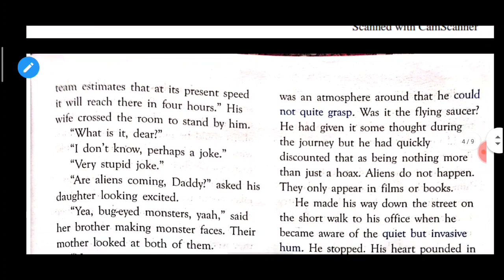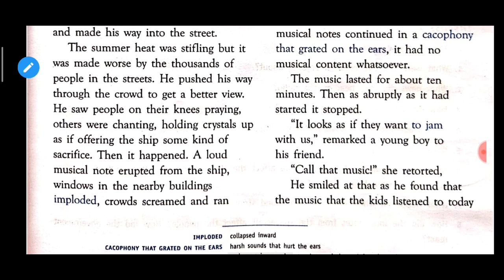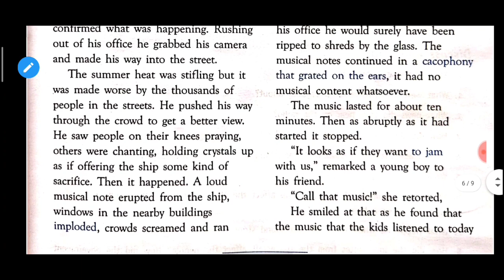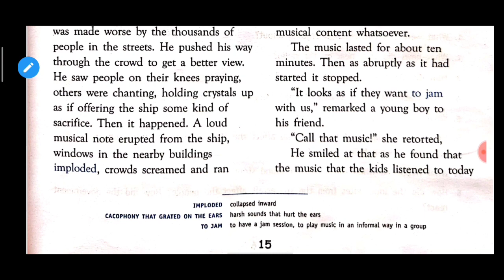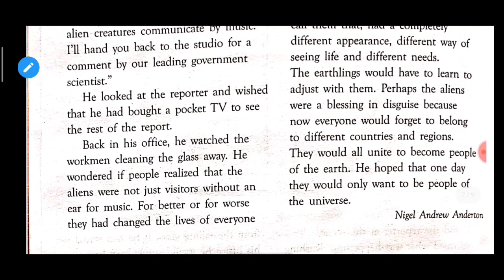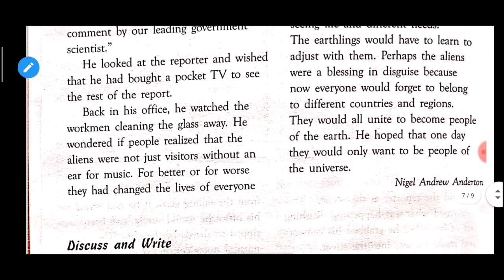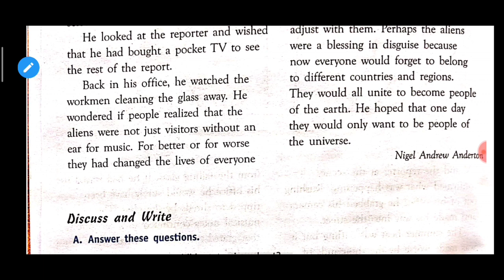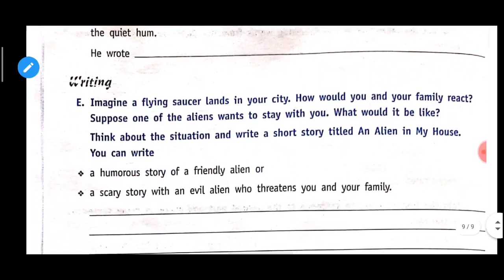They Came ! | Class 8 | English I | Part 3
Aliens Entry.